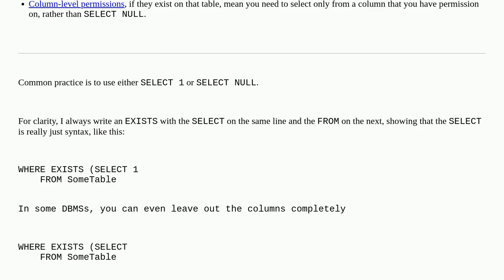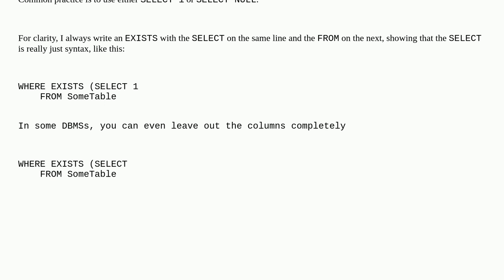Dba: How does different forms of EXISTS() affect performance in MS Sql Server?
How does different forms of EXISTS() affect performance in MS Sql Server?

A special thanks goes out to the awesome community

  sql-server exists query-performance tuning